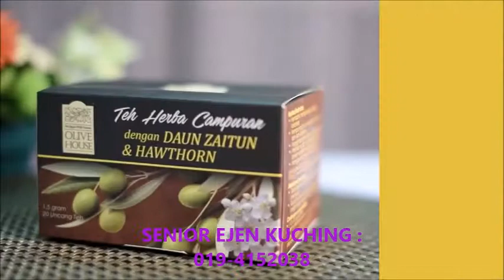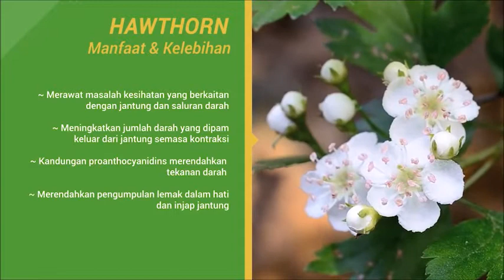Teh Daun Zaitun - OLIVE HOUSE KUCHING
EJEN SENIOR KUCHING :(POSLAJU KE SELURUH MALAYSIA) & FREE PENGHANTARAN COD SEKITAR KUCHING 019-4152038